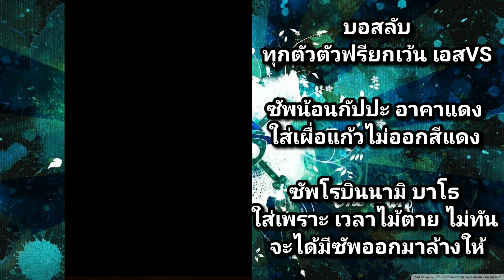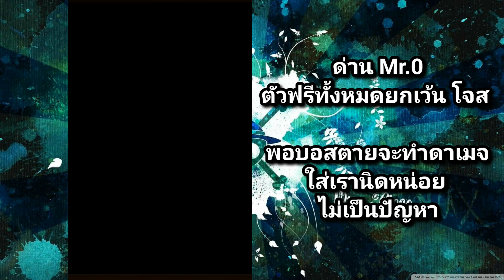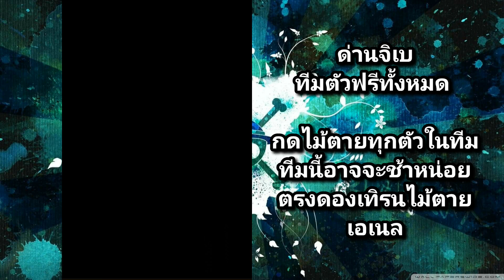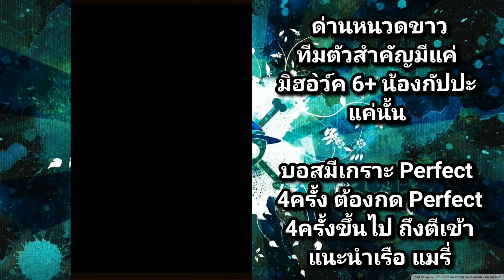One Piece Treasure Cruise - ทีมลง เทเชอแมพ เอสลูฟี่ แบบ ก็ผ่านได้แหละ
ลิ้งโหลด เซิฟ jp